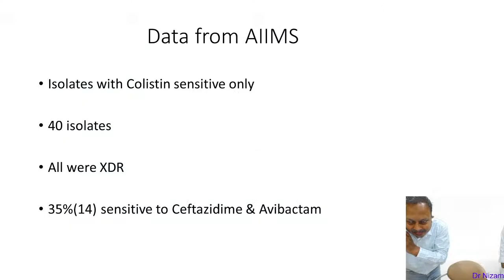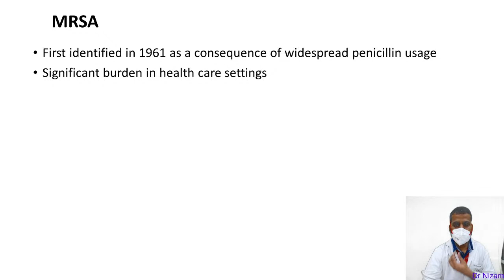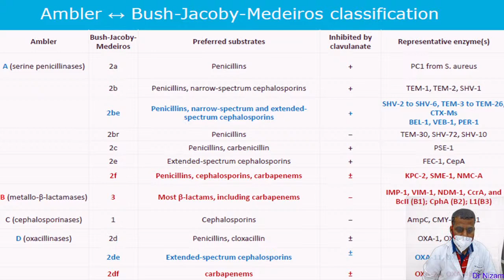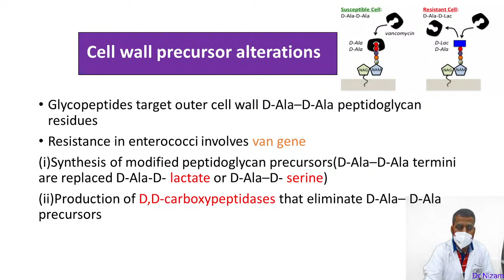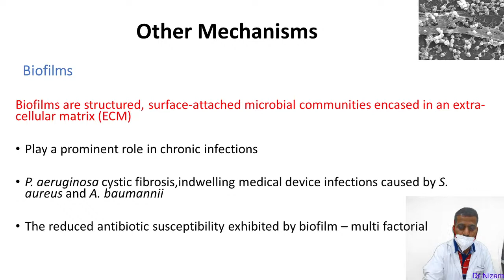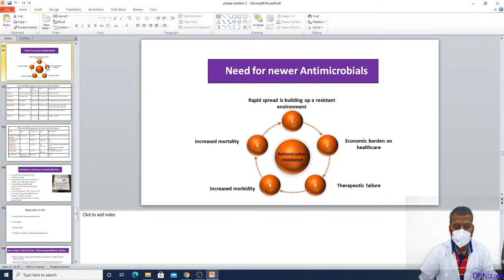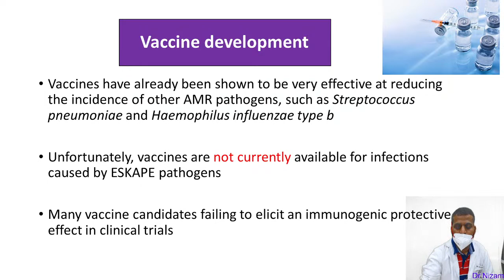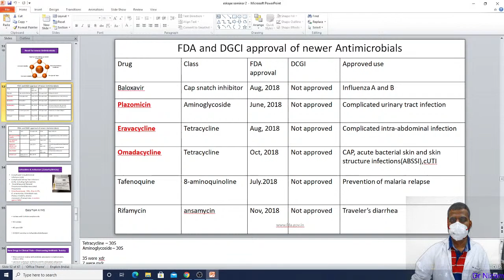ESKAPE Pathogens and Resistance Mechanism